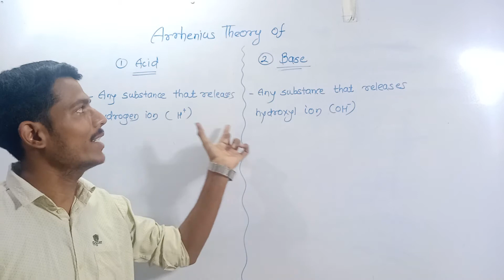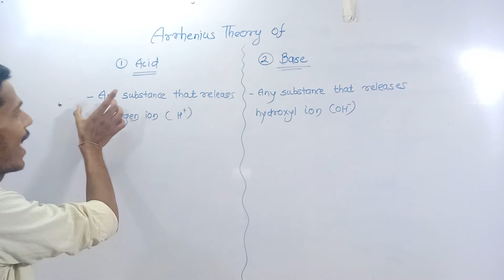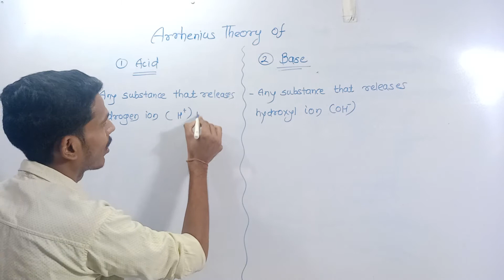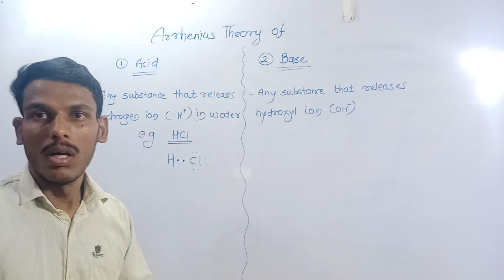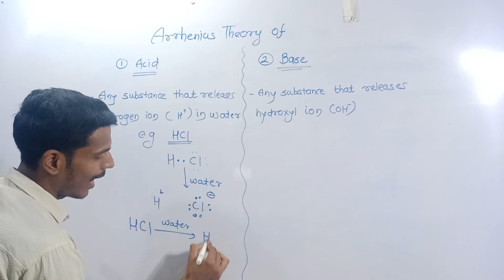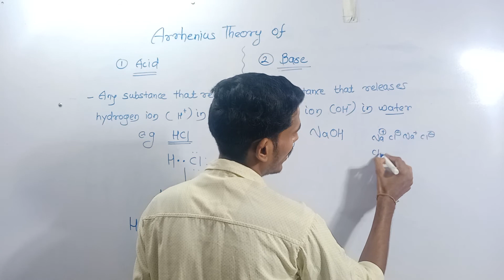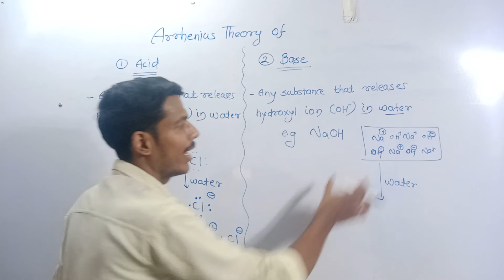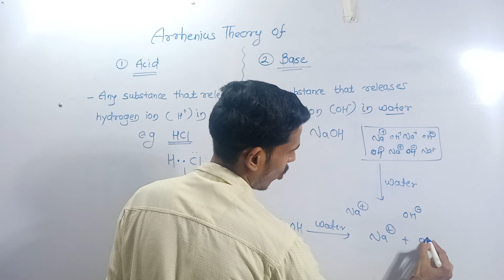Concepts | Arrhenius theory | chemistry | ionic equilibrium | swapnil sir